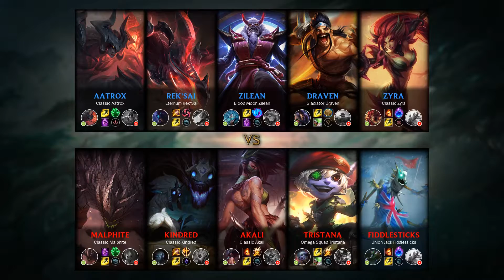Akali Mid vs Zilean - EUW Challenger Patch 9.8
Akali Mid played by etο, EUWChallenger 1075 LP.

- Runes: 00:18 (Fleet Footwork)
- Damage dealt: 33:42
- Ability & Build: 33:31
- Skin: Classic Akali